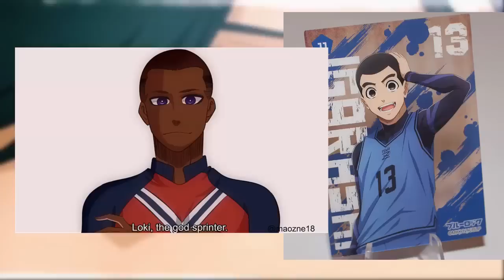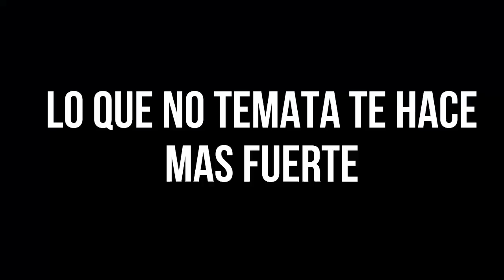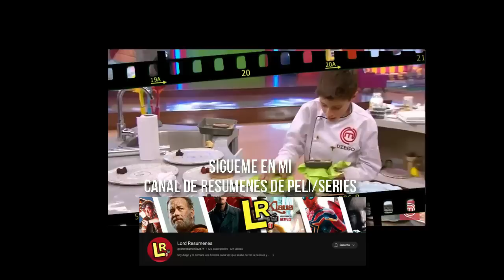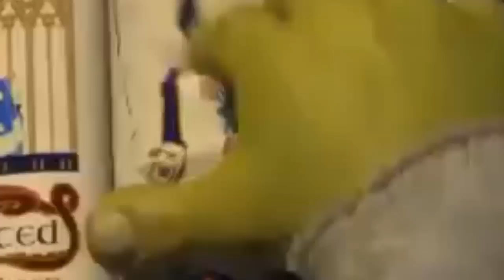| TEORIAS | Por que Sigue en Blue Lock Gurimu Igarashi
Guimu es un personaje que nos denota la misma palabra a muchos “como es posible que haya pasado tanto y no fuera expulsado” en base a esta pregunta te dejamos 5 teorias que pueden acercanos un poco a la respuesta verdadera hasta que lo diga el propio autor en el manga.